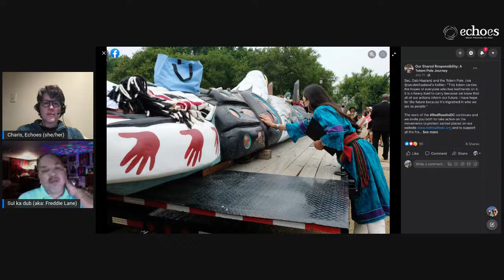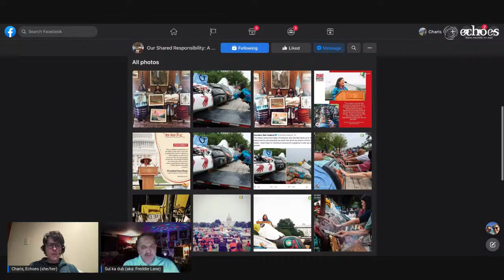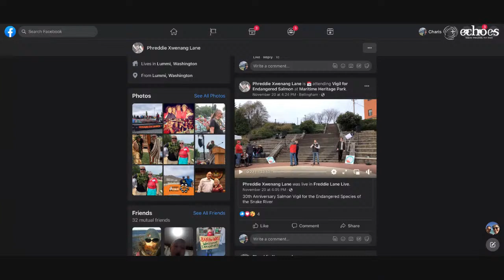'Hamster Church with Sul ka dub / Freddie Lane!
‘Hamster Church is Echoes’ way of getting to know our neighbors, learning from them, and creating connections within our community. It’s holy stuff! We’ll have a casual, engaging conversation with the opportunity for participants to ask questions.

This month’s guest is Sul ka dub (aka: Freddie Lane). He is a citizen of the Lhaq’temish people enrolled in the Lummi Nation near Bellingham WA. He has been a photographer and documentary filmmaker since 1989 and has traveled with the totem pole journeys since its inception in 2002. Sul ka dub served one term on the Lummi Indian Business Council in 2017 and continues his leadership in public relations with community organizing for social justice & environmental issues. Lane is currently leading efforts for an Indigenous People March on Washington in June of 2024 and assisting the House of Tears Carvers with Red Road Totem Journeys to Hawaii, Snake River and Washington DC.

We are honored to have Sul ka dub as a guest to share some of his life and his passion.

This ONLINE event will be streamed live on our Facebook page, as well as our YouTube channel. Questions and comments are possible in the chat!